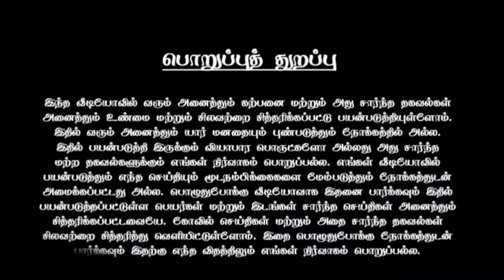திருச்செந்தூரில் சற்றுமுன் முருகனை காணவந்த மயில் ! ஆடி போன அர்ச்சகர் ! வெளியான 1 நிமிட காட்சி !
திருச்செந்தூரில்,
திருச்செந்தூரின் கடலோரத்தில் பாடல்,
ஆனாலும் திருச்செந்தூரில் மண்ணாவேன்,
திருச்செந்தூர் அதிசயம்,
திருச்செந்தூர் அதிசயங்கள்,
திருச்செந்தூரில் செந்தில்நாதன் அரசாங்கம்,
திருச்செந்தூர் அருகில் உள்ள சுற்றுலாத் தலங்கள்,
திருச்செந்தூர் அண்ணாமலை,
திருச்செந்தூர் அமலிநகர்,
திருச்செந்தூர் அகவல்,
கடல் அலை கொஞ்சம் திருச்செந்தூரில்,
திருச்செந்தூரின் கடலோரத்தில் செந்தில்நாதன் அரசாங்கம்,
திருச்செந்தூர் ஆண்டவனே வேல் முருகா,
திருச்செந்தூர் ஆண்டவனே வேல் முருகா சாங்,
திருச்செந்தூர் ஆவணி திருவிழா 2023,
திருச்செந்தூர் ஆண்டவனே முருகையா,
திருச்செந்தூர் அன்னதானம்,
திருச்செந்தூர் ஆவணி தேரோட்டம்,
திருச்செந்தூர் ஆவணி திருவிழா 2023 live,
திருச்செந்தூர் இன்று,
திருச்செந்தூர் இலை விபூதி,
திருச்செந்தூர் உருவான கதை,
திருச்செந்தூர் உண்டியல்,
திருச்செந்தூர் எத்தனை கிலோமீட்டர்,
திருச்செந்தூர் எப்படி இருக்கும்,
திருச்செந்தூர் எந்த மாவட்டம்,
திருச்செந்தூர் எக்ஸ்பிரஸ்,
திருச்செந்தூர் எங்கு உள்ளது,
திருச்செந்தூர் எப்படி வந்தது,
திருச்செந்தூர் ஏற்றம்,
திருச்செந்தூர் அய்யா கோவில்,
திருச்செந்தூர் ரகசியம்,
திருச்செந்தூரில் போர் புரிந்து,
நான் மண்ணானாலும் திருச்செந்தூரில் மண்ணாவேன்,
திருச்செந்தூரில் பார்க்க வேண்டிய இடங்கள்,
திருச்செந்தூரில் மண்ணாவேன்,
திருச்செந்தூரில் என்ன பேமஸ்,
திருச்செந்தூரின்,
திருச்செந்தூரின் கடலோரத்தில் முருகன் பாடல்,
திருச்செந்தூரில் நீ சிரித்தால் முருகா,
திருச்செந்தூரின் வரலாறு,
திருச்செந்தூரின் கடலோரத்தில் பாடல் வரிகள்,
திருச்செந்தூரின் கடலோரத்தில் செந்தில்,
திருச்செந்தூர்,
திருச்செந்தூர் சாங்,
திருச்செந்தூரின் கடலோரத்தில்,
திருச்செந்தூர் ட்ரெயின்,
மண்ணானாலும் திருச்செந்தூரில் மண்ணாவேன் lyrics,
திருச்செந்தூர் ஸ்டேட்டஸ்,
மண்ணானாலும் திருச்செந்தூரில் மண்ணாவேன் சாங்ஸ்,
திருச்செந்தூர் தங்கம் ஐயா தேவலோக சிங்கம் அய்யா,
திருச்செந்தூர் திருப்புகழ்,
திருச்செந்தூர் தசரா,
திருச்செந்தூர் தங்கும் விடுதி,
திருச்செந்தூர் தங்கத்தேர்,
திருச்செந்தூர் தெய்வானை யானை,
திருச்செந்தூர் தங்கம் ஐயா,
திருச்செந்தூர் தேர்,
திருச்செந்தூர் தங்கும் விடுதிகள்,
திருச்செந்தூர் தல வரலாறு,
திருச்சி டு திருச்செந்தூர்,
திருச்செந்தூர் ஸ்பெஷல்,
ஒரு மண்ணானாலும் திருச்செந்தூரில் மண்ணாவேன்thiruchendur,
thiruchendur murugan temple,
tiruchendur soorasamharam 2023,
tiruchendur 2023,
vaikasi visakam 2023 in tiruchendur,
thiruchendur murugan soorasamharam 2022,
thiruchendur murugan temple 2023,
thiruchendur kadal 2023,
thiruchendur therottam 2023,
2004 tsunami tamil nadu thiruchendur,
tiruchendur 2004 tsunami,
tiruchendur tsunami 2004,
thiruchendur avani thiruvizha 2023,
thiruchendur murugan temple timings 2022,
thiruchendur murugan pachai sathi 2023 live,
thiruchendur murugan temple 360 view,
thiruchendur murugan 30 seconds,
thiruchendur soorasamharam live 2022,
thiruchendur 2023,
thiruchendur murugan songs,
thiruchendur kovilile velanum shanmuga,
thiruchendur murugan,
thiruchendur murugan kovil,
thiruchendur murugan whatsapp status,
thiruchenduril por purinthu song,
thiruchendur murugan temple history in tamil,
thiruchendurin kadalorathil song whatsapp status,
thiruchendur kadal,
thiruchendur murugan 16 ulaga athisayam,
thiruchendur thirupugal in tamil,
thiruchendur kovil,
tiruchendur,
திருச்செந்தூர் ரகசியம்,
thiruchendur murugan 108 potri,
tiruchendur 16,
thiruchendur murugan whatsapp status 4k
muthumalai murugan,,
muthumalai murugan kovil,
muthumalai murugan temple salem,
muthumalai murugan songs,
muthumalai murugan temple,
muthumalai murugan whatsapp status tamil,
muthumalai murugan temple salem bus route,
muthumalai murugan temple salem songs,
muthumalai murugan kovil coimbatore,
muthumalai murugan kovil kumbabishekam,
muthumalai murugan temple kinathukadavu,
lord murugan songs in tamil,
ullam uruguthaiyaa murugan,
muthumalai murugan kovil angular 2thaipoosam,
thaipoosam movie songs,
thaipoosam movie,
thaipoosam murugan whatsapp status,
thaipusam 2023 date,
thai poosam 2023,
thaipoosam date 2023,
thaipusam 2018
kavadi sarppa kavadi
salem murugan
146adi murugan
146 feet murugan